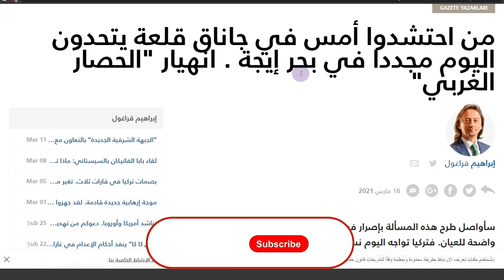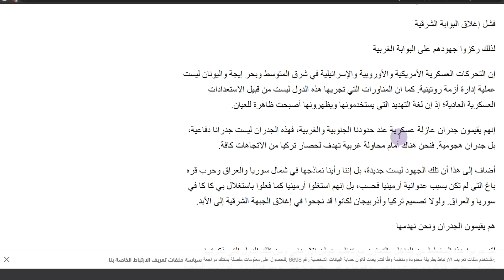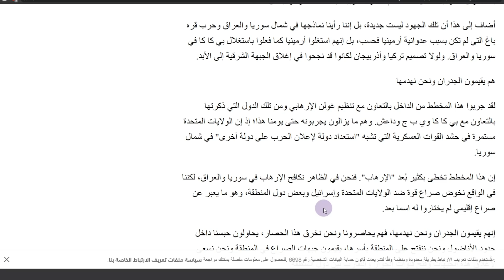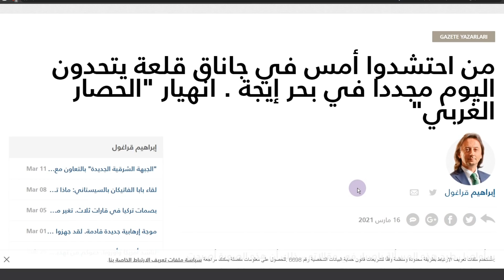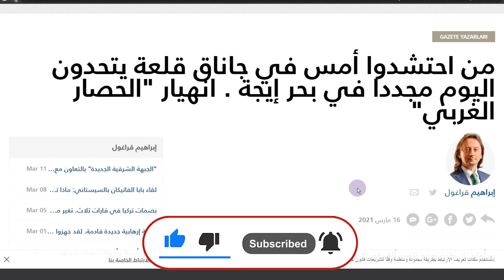قراغول: من احتشدوا بالأمس في جاناق قلعة لهدم تركيا يتحدون اليوم..فهل انهار التحالف الغربي؟